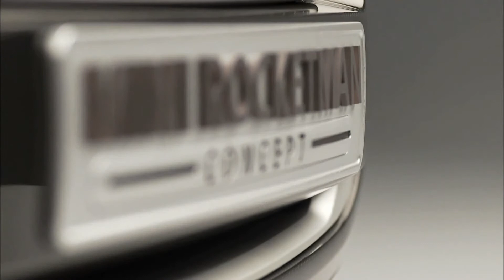MINI Rocketman exterior design concept